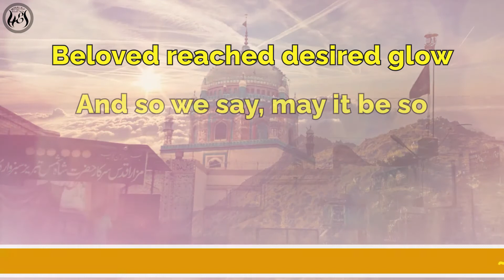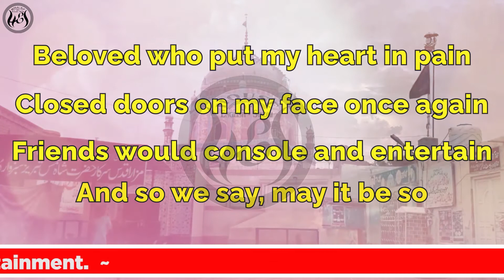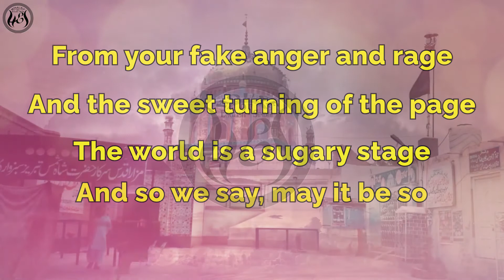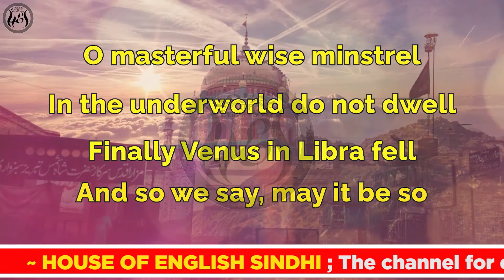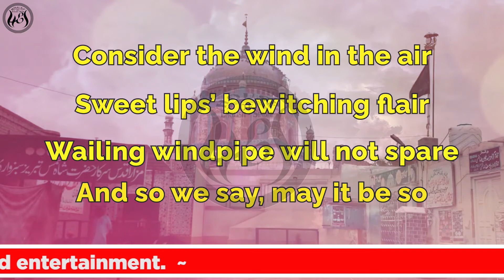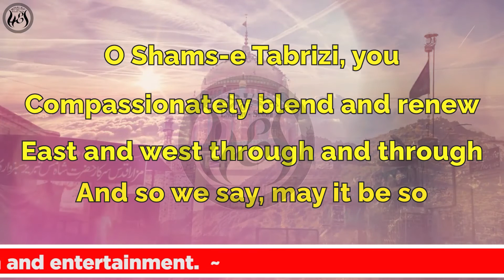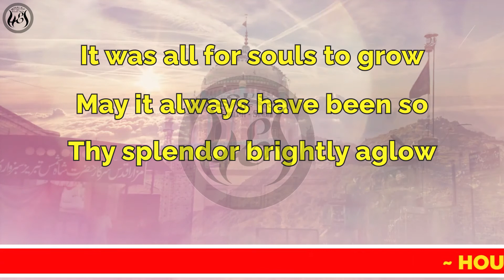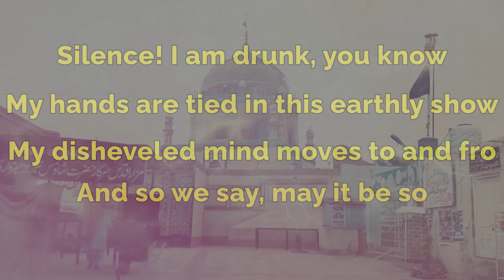BELOVED REACHED... Recited By KARAM HUSSAIN KALHORO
THE CHANNEL FOR EDUCATION AND ENTERTAINMENTS
HOUSE OF ENGLISH SINDHI
Karam Hussain Kalhoro